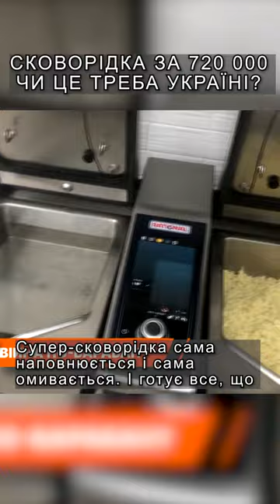Сковорідка за 720 000 гривень. Чи потрібна вона Україні?